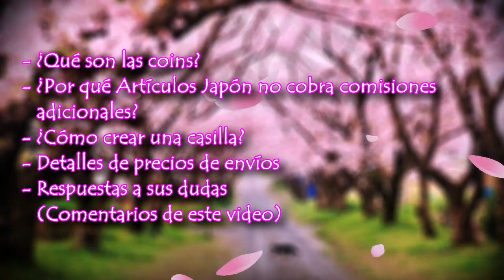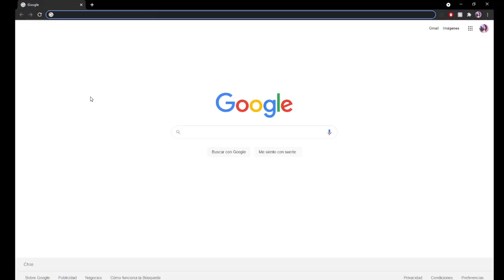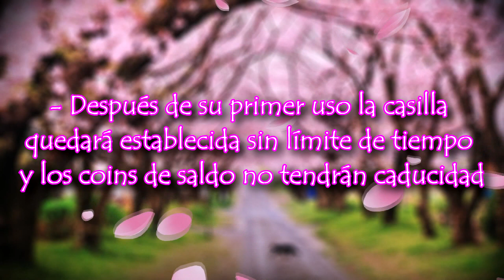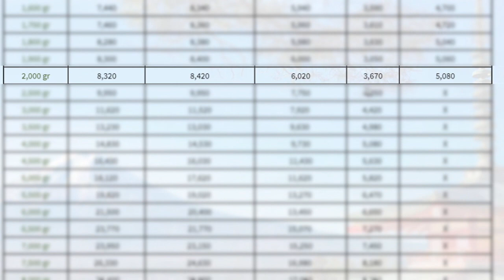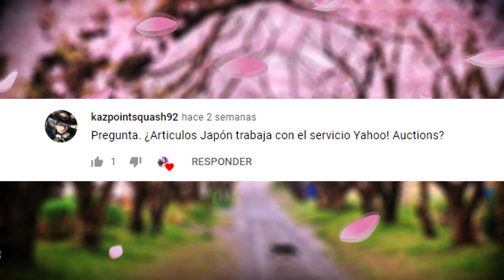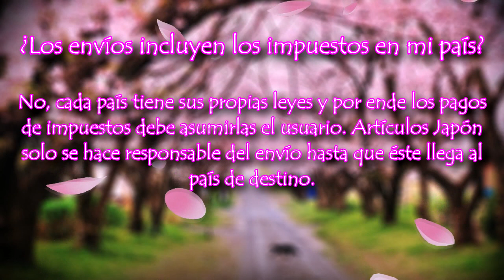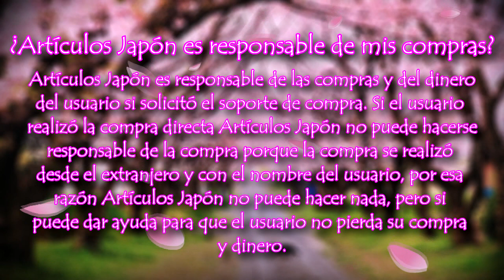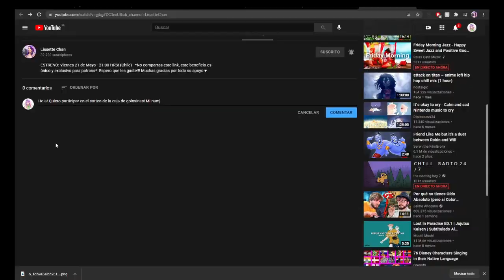Video Informativo 2021 (2) - Articulos Japon POST BOX JAPAN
Compra en Japon con Articulos Japón